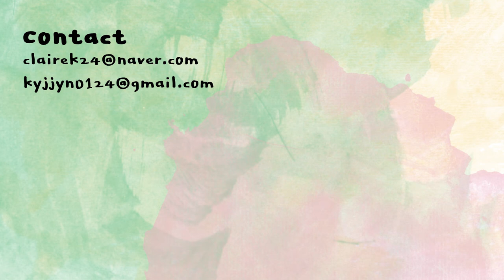[ENG] 브라운빛 모브톤 메이크업 /피부에 순한 비건무기자차/요즘 쓰는 선크림들/헤라 실키 파운데이션 | mauve makeup look | 클레어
립리프
인리치먼트 립 겔
liplief
enrichent lip gel
16,000KRW

엘리샤코이
올데이 마일드 선크림
Elishacoy
Or. day mild suncream
23,000KRW

헤라
NEW 실키 스테이 파운데이션
19N1 라이트 바닐라
HERA
NEW silky stay foundation
19N1 light vanila
68,000KRW

씨스터앤
코튼 멜로우 블러셔
02 코튼 로지
SISTER ANN
cotton mellow blusher
02 cotton rosy
26,000KRW

키르시블렌딩
디어 마이 블러 파우더
Kirsh blending
dear my blur powder
6,000KRW

모스
컬러 리웨이 베이직 브로우
02 다크브라운
MOS
color reway basic brow
02 dark brown
14,000KRW

페리페라
잉크 브이 쉐딩
헤이즐 그레이
PERIPERA
ink V shading
hazel gray
12,000KRW

뮤드
숄 모먼트 아이섀도우 팔레트
02 뮤즈 모먼트
mude
shawl moment eyeshadow palette
02 muse moment
32,000KRW

피치씨
브러쉬 픽시 라이너
02 브라운
peachC
brush fixxy liner
02 brown
12,000KRW

컬러그램
음영 창조 라이너
20%
COLORGRAM
shade re-forming brush liner
20%
9,900KRW

피치베리
베리 크림 섀도우
핑크 에이드
Piciberry
berry cream shadow
pink ade
18,000KRW

미샤
울트라 파워프루프 씬 마스카라
컬업롱래쉬
MISSHA
ultra powerproof mascara
curl up longlash
14,000KRW

네케르
베일 레이어 매트 립
09 모브 웨이브
Neker
veilayer matte lip
09 mauve wave
19,000KRW

에크멀
논 섹션 글로이 틴트
107 오프 쇼어
EQUMAL
non section glowy tint
107 off shore
20,000KRW

투쿨포스쿨
바이로댕 하이라이터
01 글램
TOOCOOLFORSCHOOL
by rodin highlighter
01 glam
17,000KRW

투페이스드
행오버 픽서 미스트
TOOFACED
hangover fixer mist
40,000KRW

필리밀리
마카롱 퍼프
filimili
macaron puff
3,300KRW

다이소
쉐도우 브러쉬 (대)
DAISO

베이스 섀도우 브러쉬310
ETUDEHOUSE
base shadow brush 310

캐시미어 드림즈
RT018 디테일러 브러시
REALTECHNIQUES
cashmere dreams
RT018

아임미미
립 스머지 브러시
I’m MEME
lip smudge brush
7,000KRW